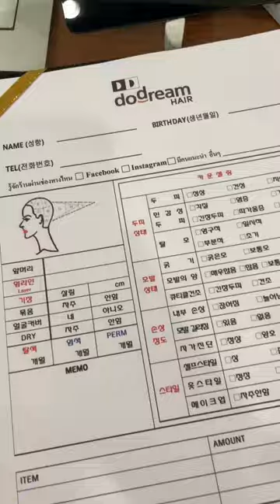JEG TOK PERMANENT!!!😬